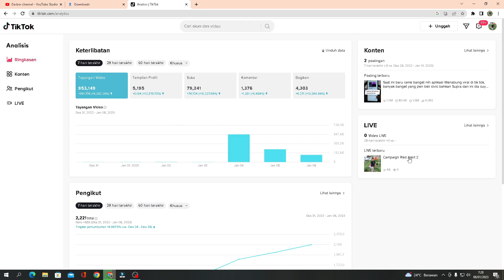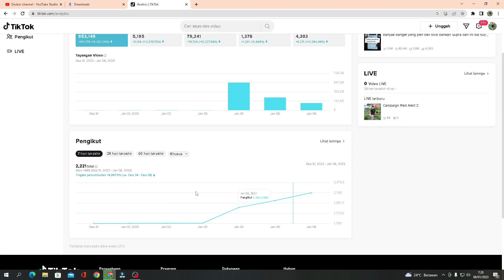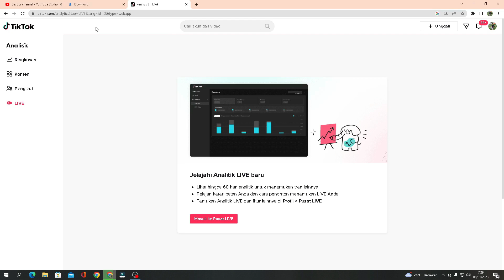Cara Melihat Analitik Video Tik Tok Di PC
Cara Melihat Analitik Video Tik Tok Di PC - dalam video ini menjelaskan tentang bagaimana cara melihat analisis video tik tok yang kamu capai dalam beberapa hari.